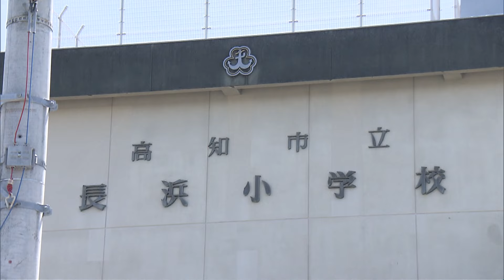なぜ？水泳授業中に死亡事故…専門家が指摘「安全管理 一から構築を」設備故障で中学校のプールを小学生が使用【高知】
7月5日、高知市の中学校のプールで、水泳の授業中に小学生が溺れ死亡しました。なぜ事故が起きたのか、先週からの動きを取材。専門家の意見を聞きました。

高知市長浜小学校のプールはろ過ポンプが故障しているため使用できず、4年生から6年生は近隣の南海中学校のプールで水泳の授業を行っていました。

5日午後7時、高知市教育委員会が会見を行い、松下整教育長は「本日、高知市立学校において小学生の水泳授業中にプール事故が発生いたしました」と説明しました。

事故があった5日は、南海中のプールで4年生の児童36人が3つのグループに分かれて、3人の教師が監視する中水泳の授業を行っていました。

死亡した男子児童は「泳ぎが苦手なグループ」の中でバタ足の練習をしていた際に溺れ、近くにいた同級生2人に引き上げられました。中学校のプールは小学校のプールと比べて最大14センチ深かったということです。

教育委員会は「個人の特定につながる」として、この時点で学校名や学年、児童の性別や名前などを公表しませんでした。

6日午前10時、高知市役所で行われた市教委の会見で、松下整・高知市教育長は男子児童が無くなったことを報告。翌7日、児童の死亡を受け学校名や学年が公表されました。

児童について、学校は泳ぐのが苦手だったことを事前に把握していて、授業では教師に抱きかかえられる場面もあったということです。

Q.児童の身長は？
松下整　高知市教育長：
「学校から小柄な子であったというふうに聞いている」

溺れた場所は水深約130センチ。児童の身長は130センチ未満でした。

一方、長浜小学校では6日午後に保護者説明会が開かれる予定でしたが急遽、中止に。その後午後4時過ぎに会見を開きました。

長浜小学校中村仁也校長：
「ご遺族の方の気持ちも含めて話がしっかりとできていなかったのに、保護者会の予定を組んでしまったっていう、そこが私は今回順番が違う、申し訳なかったなと」

保護者86人が集まっていましたが、遺族からの抗議を受け説明会は中止となりました。

中村仁也・長浜小校長：
「大切な子供の命が亡くなりました。そのお子さんと保護者の方々とご遺族の方、ご親戚の方、本当に申し訳ございませんでした。心からお詫びを申し上げます。誠に申し訳ございませんでした」

今回の事故はなぜ起きてしまったのでしょうか？ 記者会見で高知市教育委員会の松下整教育長は次のように述べています。

「このような事故を起こしてしまった原因の一つは小学生を中学校のプールで泳がせたことにあると思いますので」

南海中学校のプールを利用することについては長浜小学校と市教委が検討。校長などがプールの視察を行い、最終的に市教委が決定しました。

南海中のプールの水深は、最も深いところで長浜小より10センチ以上深い約132センチでした。小学生が授業で中学校のプールを使うのは高知市では初めてでしたが、市教委は監視の数を増やすなどの対応を取り決めていませんでした。

「全体を注視することができず、水の中で沈んでいた子供さんを教師が見つけることができなかった。これは管理体制の不備を問われても仕方ないと私は思います」

事故が起きた日は児童36人を教師2人がプールの中で指導し、教頭がプールサイドから見ていました。監視の人数に関して、水難学会の斎藤秀俊理事はー

水難学会　斎藤秀俊理事：
「36人のお子さんを3人で見るという、人数割りでいえば適切な監視の人数だったということになりますね。（水深が）深いからあの事故が起こりやすいというようなことは一般論としてはそうかもしれないけれども、今回の事故ではそれが当てはまるかというのはまた別の次元の話だと思う」

一方で、中学校で授業を行うきっかけとなったのが小学校プールの老朽化問題です。長浜小学校のプールが設置されたのは1991年。ろ過装置の耐用年数は約20年ですが、長浜小学校では30年以上使い続けていました。2024年度に入って故障が判明し7月18日に改修工事が完了するまで、ほかの施設を利用せざるを得なくなっていたのです。

高知市教育委員会によりますと、市内にある小中学校59校のプールのうち64%が築30年以上と老朽化が進んでいます。改修には平均1億円かかる上に、30年間で3億円以上の維持費が必要です。

水難学会斎藤秀俊理事：
「地方の自治体だけではうまくいかないということであれば、国レベルで考えていくということもありなのでは」

斎藤理事は、全国的に小中学校のプールの老朽化が進み、代替プールで授業を行う事例が増えているといいます。

「プールが変わったらば、今まで小学校で行っていた安全管理の仕方、これが次のプールでそのまま使えるかというと使えないので、安全管理の仕方を一から構築しなおすという、それぐらいの慎重さはほしいと思います」

高知市の松下教育長は「第三者の方から見ていただいた検証が必要」として第三者検証委員会を設置するということです。

さらに警察は7日午前、児童が死亡した南海中のプールを実況見分し、指導にあたった教師に当時の状況を確認したとみられています。業務上過失致死の疑いも視野に入れて捜査しています。

亡くなった児童が通っていた長浜小学校では、8日、校内放送で全学年に向けて中村仁也校長から事故の説明などが行われました。カウンセラーや心理士を普段よりも多く設置し、少しでも不安な児童は相談するよう呼びかけています。

※VTR中のテロップに誤りがありました。正しくは「耐用年数」です。失礼いたしました。